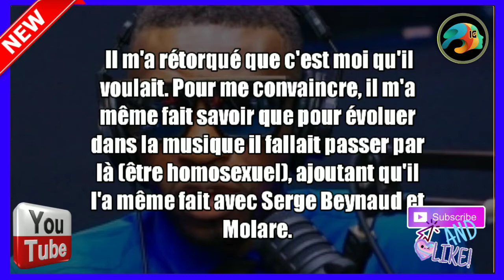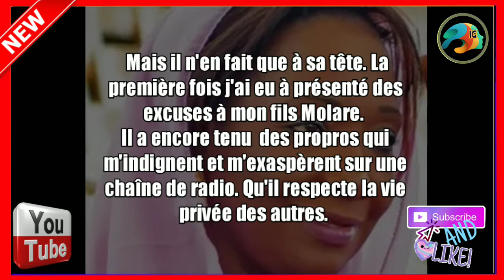El Youky M'bourou Aïcha Koné interpelle les medias